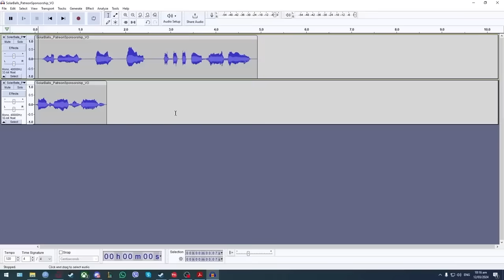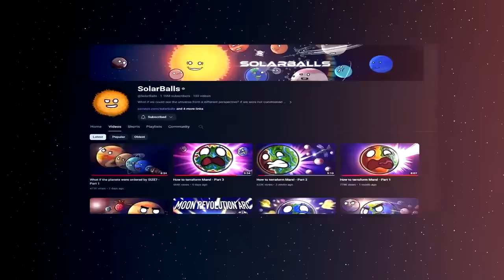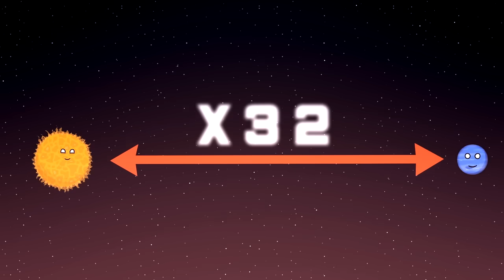क्या Planet X की खोज पूरी हुई? | Search for Planet X - Part 2 (Hindi)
SolarBalls Hindi Mein Aaapka Swagat Hai. Hum Solar Sytem Aur Universe Kay Baare Mein Mazedaar Andaaz Mein Jankaari Pradaan Karte Hain. Agar Aaapko Space Animation Pasand Hai, To Yeh Channel Aapke Liye Hi Hai.

🌎 Humare SolarDrops Store Kay Baare Mein Jaanne Kay Liye Is Link Par Click Karein! 🌎

Hindi Content And Channel Manager: Anuj Khurana

BUSINESS: If you are interested in having your brand reach US audiences with our unique animation content, get in touch with: